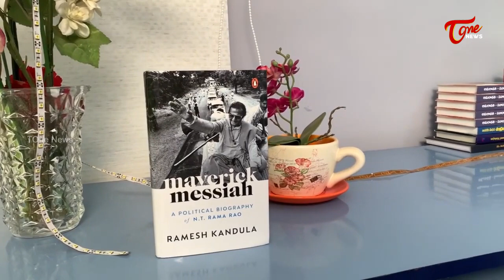Kandula Ramesh Analysis on The real story behind '95 developments - Lakshmi Parvathi's entry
Kandula Ramesh Analysis on The real story behind '95 developments - Lakshmi Parvathi's entry | Tone News